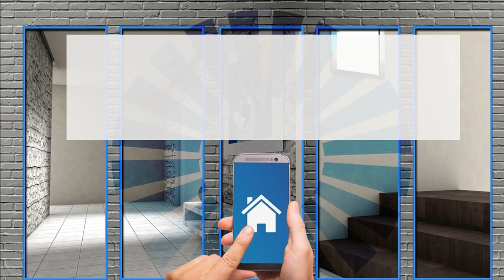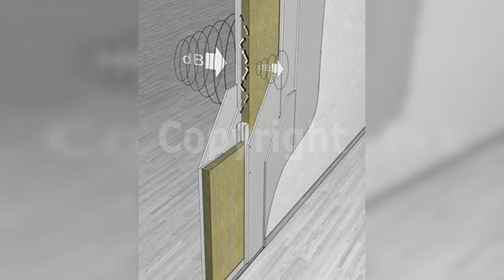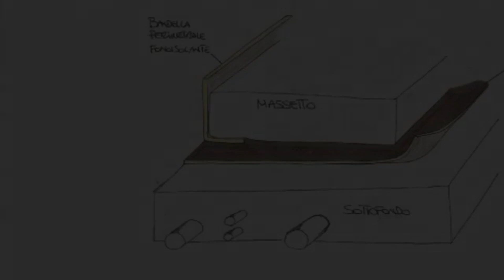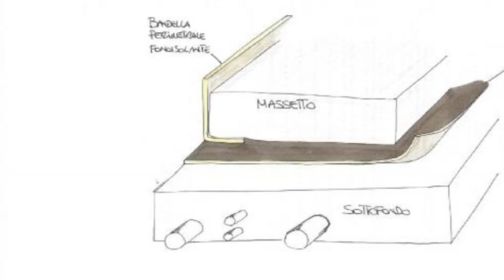Come funziona l'isolamento acustico?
Sapevi che quasi la metà dei francesi si lamenta dell'inquinamento acustico… in casa! Così, anche a casa, non è sempre facile essere davvero tranquilli. Fortunatamente, c'è una soluzione: l'isolamento fonico (da non confondere con l'isolamento acustico e ancor meno con l'isolamento termico).